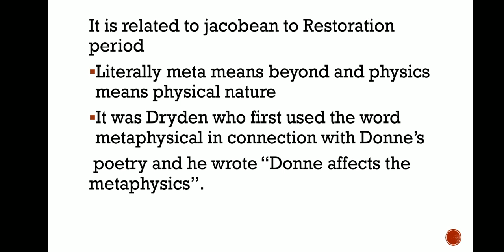Metaphysical poetry/English literature@my super English class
Please see the topic go through the link-

For more information about English literature come to our website for free reading-

If  you like our video don't forget to -

If you want live  class of English literature class, please comment in comment box.

If you want free live English grammar class , please comment in comment box.